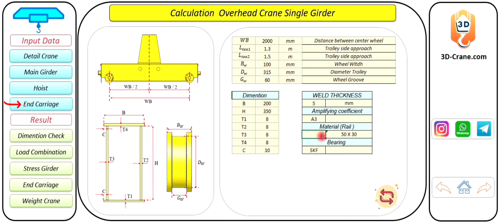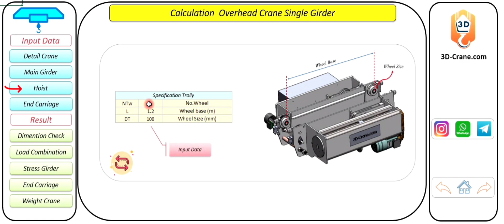Demo Calculation Single Girder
Calculation Stress Girder
Calculation Selection Rail Single Girder
calculation End Carriage Traveling Overhead Crane
Calculation Dimension Check Main Girder
Calculation Overhead Crane